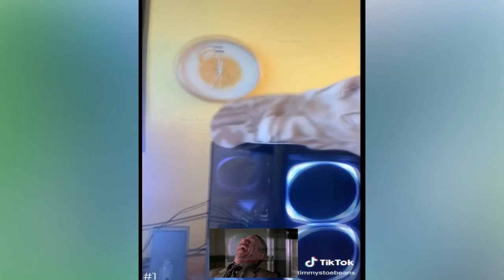funny cats video - new funny videos 2023 😍 cutest cats and dogs 🐱🐶